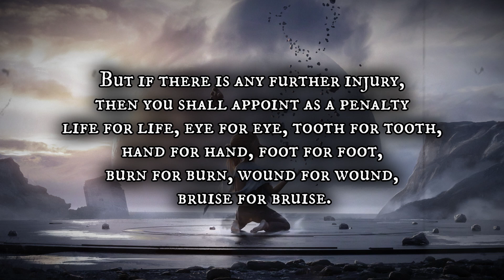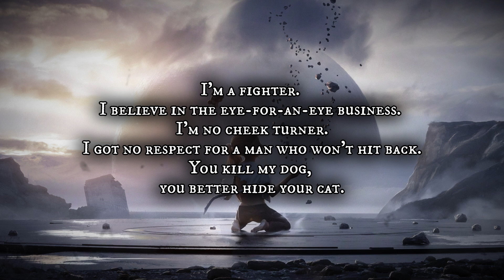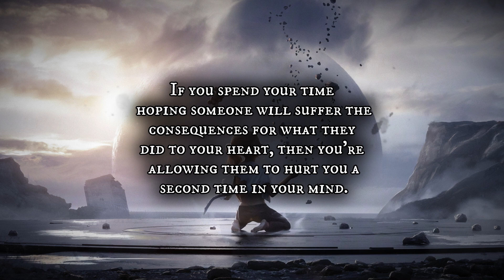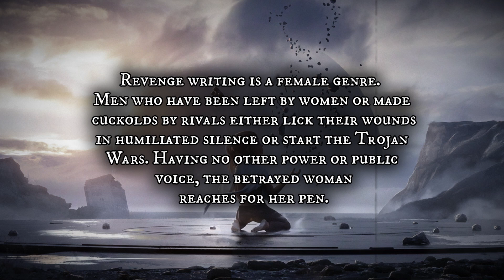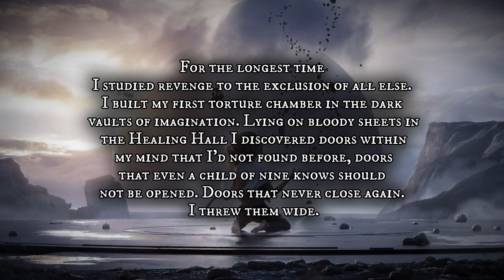49 Wise & Wicked Quotes About Revenge | Life Lessons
49 Wise & Wicked Quotes About Revenge | Quotes | Life Lessons

In the intricate web of human emotions, few are as complex and consuming as revenge. This video delves into the thoughts of writers, thinkers, and cultural icons on the subject of revenge, from ancient proverbs to modern-day reflections. Featuring quotes from figures like Mahatma Gandhi, Niccolò Machiavelli, and Friedrich Nietzsche, each insight offers a unique perspective on the motivations and consequences of seeking vengeance.

Join us as we explore how these quotes challenge our understanding of justice, forgiveness, and the darker side of human nature. Whether you're looking for wisdom or simply pondering the nature of revenge, this collection is sure to provoke thought and reflection.

Quotes Featured:

Revenge and the human condition
Reflections from history's greatest thinkers
The thin line between justice and revenge
Exploring the consequences of vengeance
Timeless lessons on forgiveness and letting go

➤This channel does not promote or encourage any activities outside of educational content. All content provided by Quotes Land is solely for learning and motivational purposes.

USAGE RIGHTS:

➤GRAPHICS CONTENT: All designs are created and owned by me.

**Video footage:** All video backgrounds used are sourced from Pexels. Images are sourced from Google, using advanced image search options.